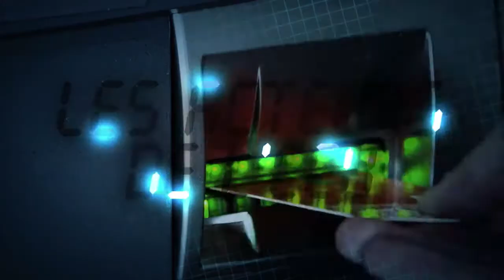LN24 : Les Acteurs de l'Eco | Bruno Aelbrecht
Revisionner les interventions de Bruno Aelbrecht, d'EY, dans l'émission "Les Acteurs de l'Eco" sur LN24 (02 octobre 2020)